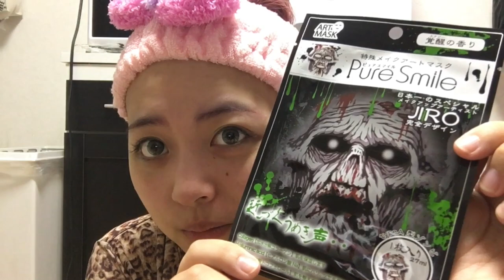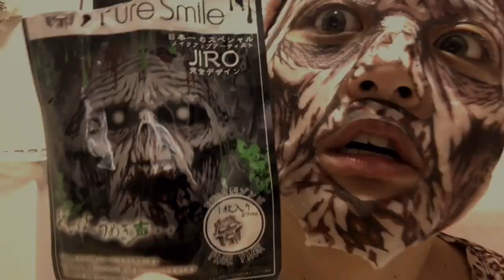【パックのお時間】まったりリラックスタイムなのに皮膚を剥がす【質問募集】